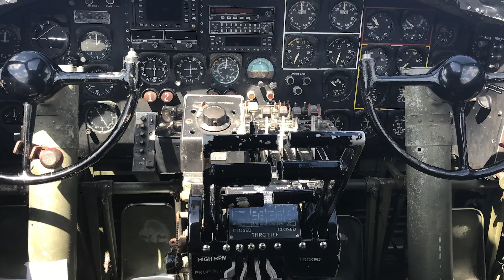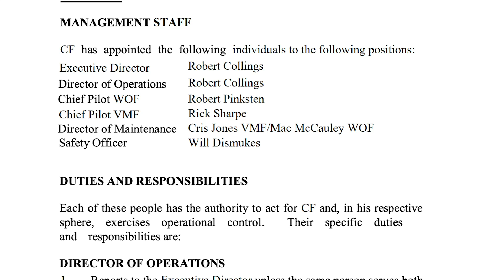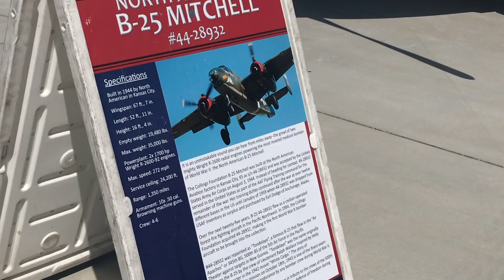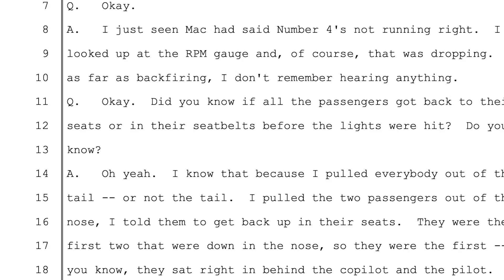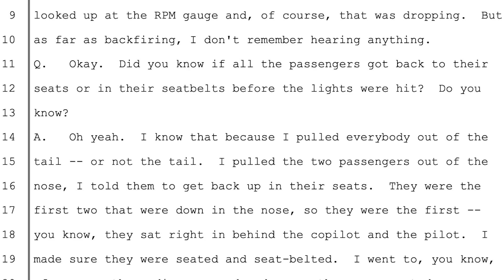B-17 Crash Flying Fortress NTSB Docket Summary Bradley Field Oct 2 2019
The NTSB has released the investigation docket for the B-17 Flying Fortress "Nine o Nine" crash which occurred on Oct. 2, 2019, at Bradley Airport in Connecticut. The Living History flight was managed by the Collings Foundation and the plane was piloted by Ernest "Mac" McCauley.  Unfortunately, 7 people aboard were killed, including Mac and the co-pilot.  6 people survived.

The B-17 just after takeoff, experienced trouble in engine #4, and then while returning to the runway, lost engine #3.  The plane hit some landing lights on the field and impacted the ground and veered into a deicing station, and then burst into flames.

Also, need the perfect gift for the aviator in your family?  Hang a lighted MetarMap on the wall!